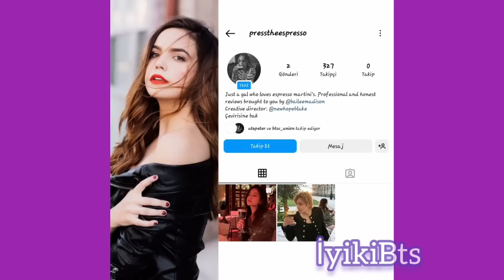Sıradaki asker üye hazır görünüyor😣 Taehyung Paris'ten döner dönmez yayın açtı neler konuştu?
Taehyung paris
namjoon askerlik
Taehyung live
Taehyung weverse